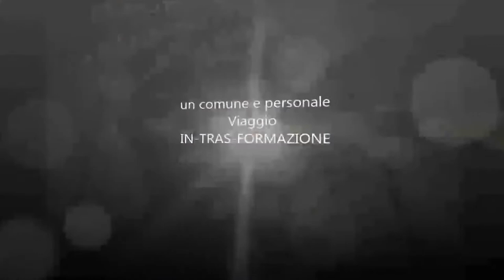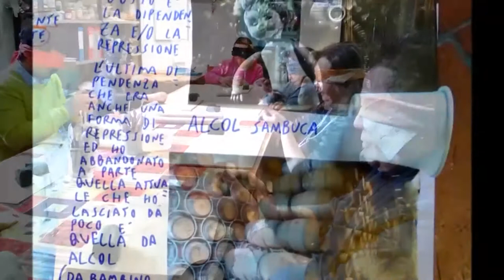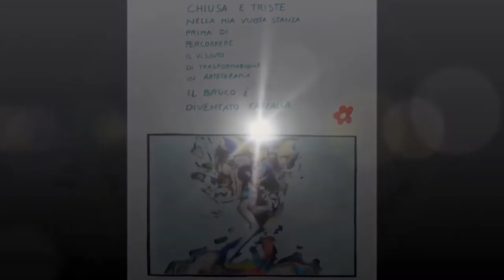"Metamorfosi dell'anima", l'arteterapia diventa un film e va a "Lo Spiraglio" Filmfestival